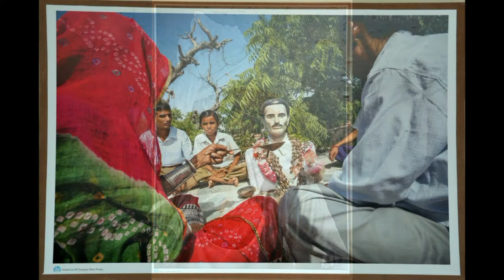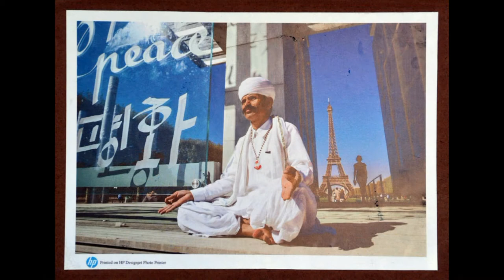THE BISHNOIS - Exhbition at ETSD 2014 - Day 2 - by Franck Vogel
These pictures are of the legendary Bishnoi family from Bikaner, Rajasthan. They've been working a lot towards conserving nature and their lifestyle and efforts were captured by famous French photographer Franck Vogel in these pictures which were exhibited at the ETSD Conference 2014 held at ABV-IIITM Gwalior between 2nd and 4th March 2014.

These are shots of the exhibited photos.
All Credits to Franck.